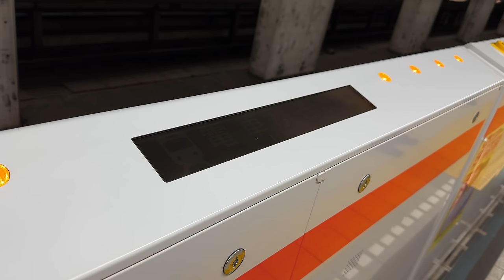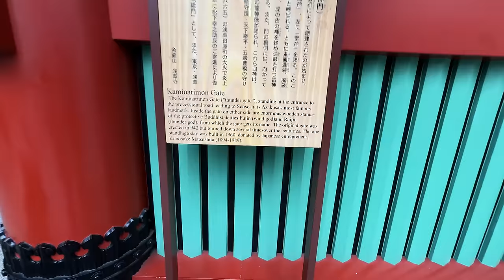Taking my Family to Tokyo Disney! 🇯🇵🏰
Ladies & Gentlemen! Welcome your faces back to the vlog where.. usually i'd say this was a MEGA Vlog, but at only 1:33:29... I feel this is just an average Vlog length at this point hahaha! Nonetheless, I hope you enjoy & are ready for a NEW Adventure tomorrow!